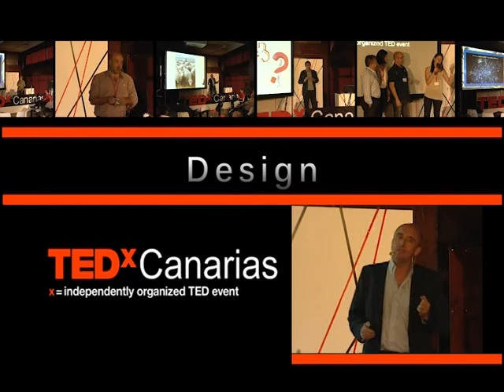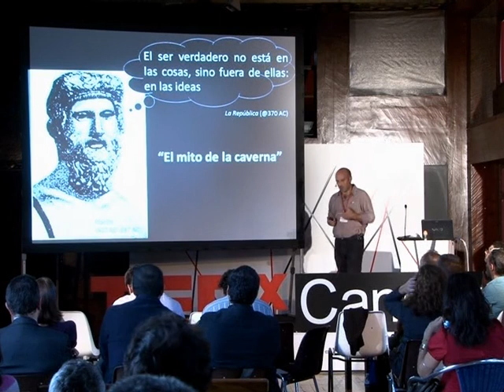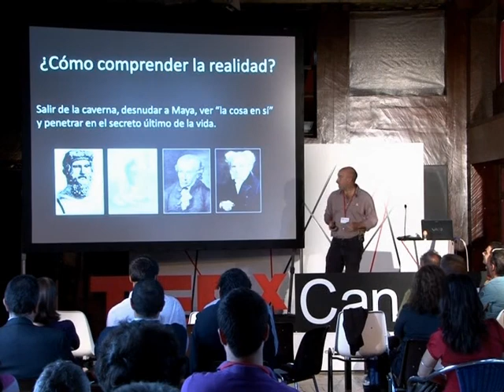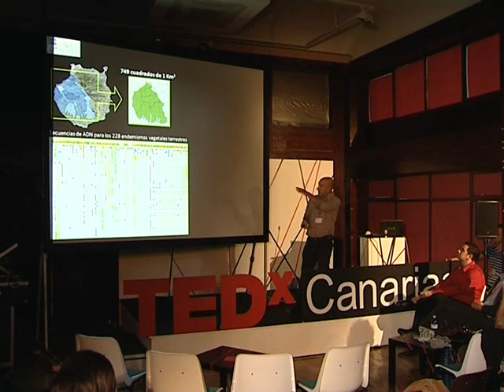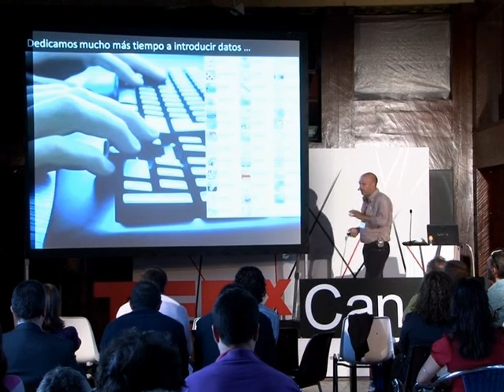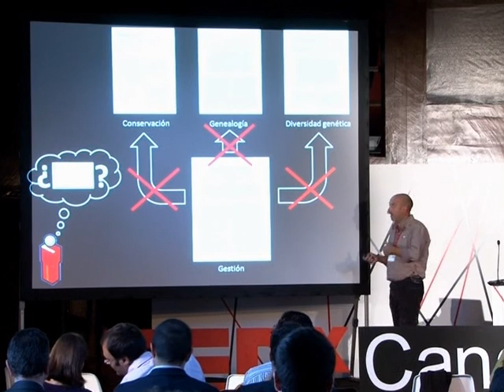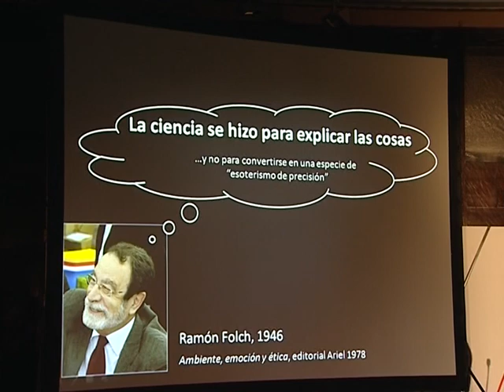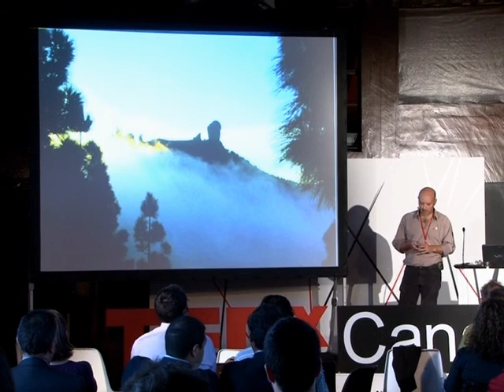Accediendo a la invisibilidad para entender la realidad: Juli Caujape en TEDxCanarias